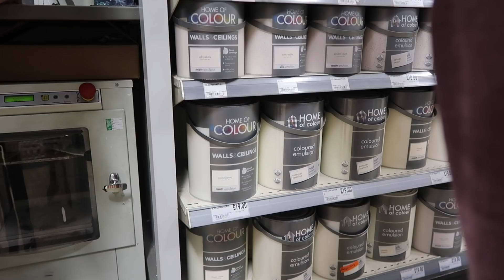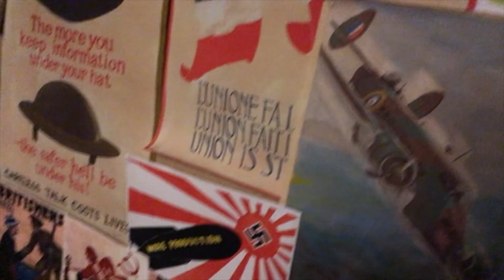Paul Desmond - SAX ADVENT CALENDAR #2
Featuring Paul Desmond as saxophonist number 2 in my Saxophone Advent Calendar